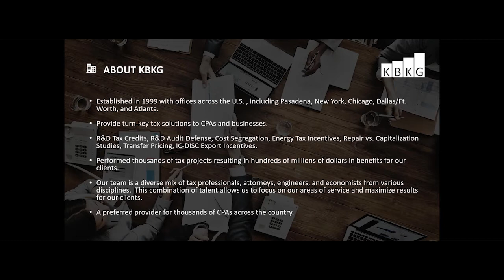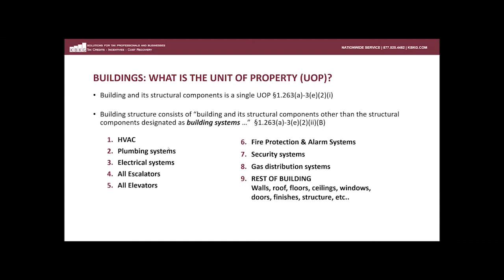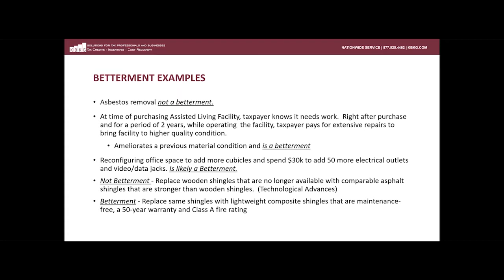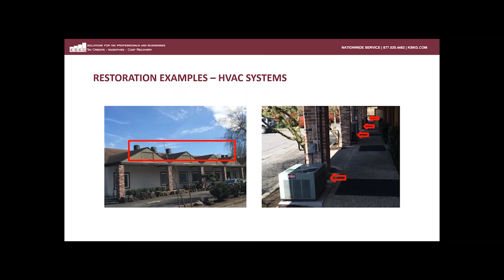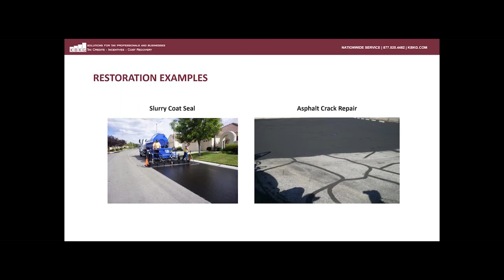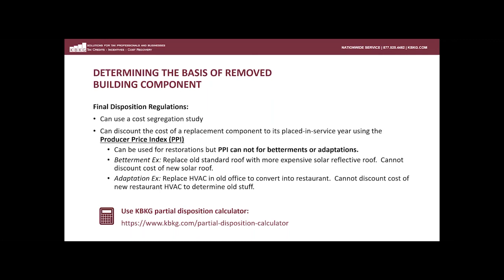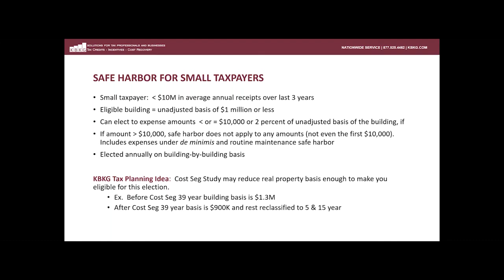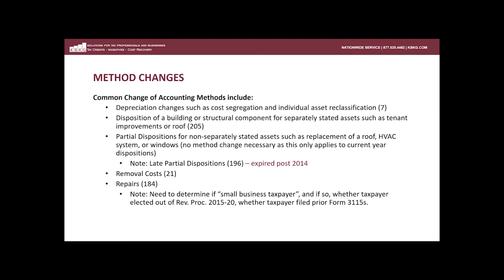KBKG 2021 Webinar | The Final Tangible Property Repair Regulations and Fixed Asset Review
The Final Tangible Property Repair Regulations are in full effect, yet many taxpayers are not in compliance or are missing opportunities to take full advantage of these new rules. This session covers compliance requirements potential tax planning strategies on both a retroactive and prospective basis. Our presenter will also go over in-depth examples and real-life case studies. Participants will be better able to identify tax-saving opportunities and compliance with these new regulations.